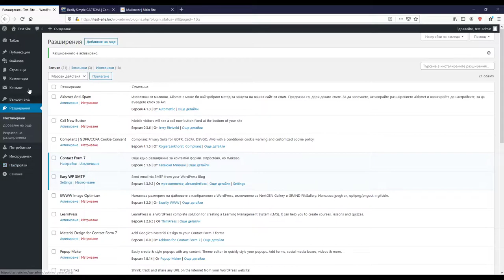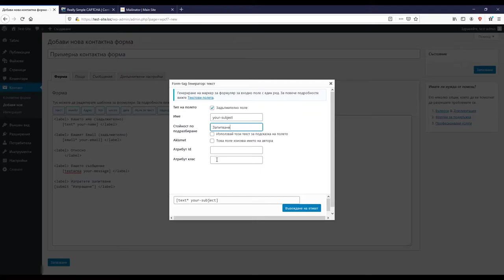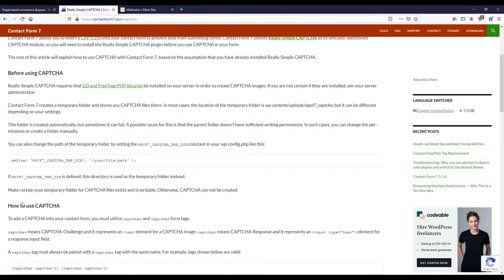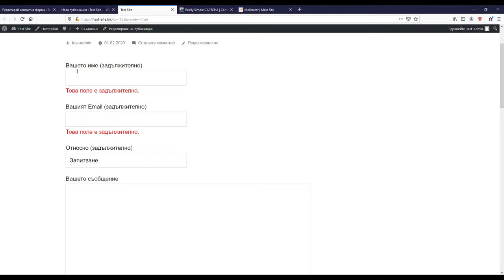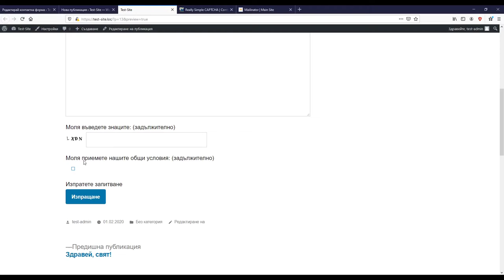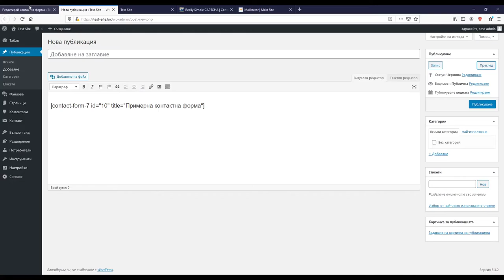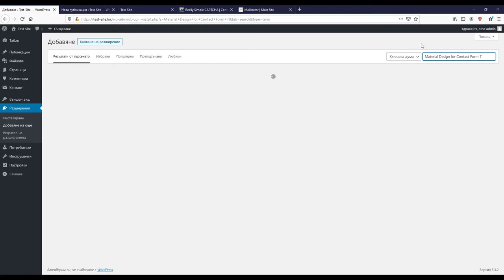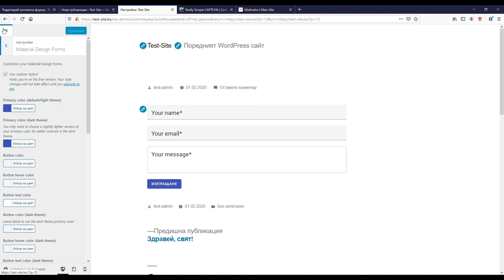📧 Contact Form 7 - Инсталация, употреба, подобрение (видео урок за WordPress №57) 📥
📥 Добави с лекота контактна форма в WordPress. За целта можеш да използваш популярния плъгин (разширение) Contact Form 7. От видео урок №57 ще научиш
➡️ как да го инсталираш и настроиш своята контактна форма
➡️ как да използваш контактната форма навсякъде в сайта си 06:11
➡️ как да я подобриш чрез:
      ➡️ добавяне на captcha 07:34
             🔗 линк към страницата в Contact Form 7:
      ➡️ събиране на съгласие за изпращане на имейл от посетителите 12:38
      ➡️ промяна на визията на контактната форма в WordPress с допълнителен плъгин 25:08
📑 ВАЖНО: Ако след прилагане на WordPress плъгина за промяна на визията, шрифтовете изглеждат прекалено дребни, приложи тези настройки: Appearance - Customize - Material Design Forms и избери опцията за форсиране на размерите на шрифта по подразбиране.
Всичко споменато във видео урока, по темата за GDPR не може и не бива да се приема за легален съвет. Винаги търси адвокат и/или IT специалист, които са наясно с регламента и могат да дадат адекватни решения.